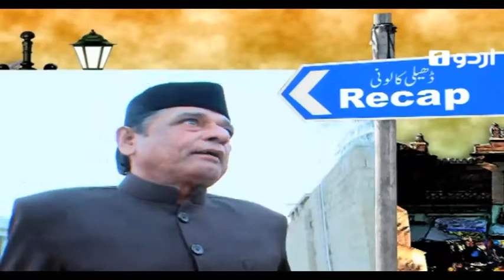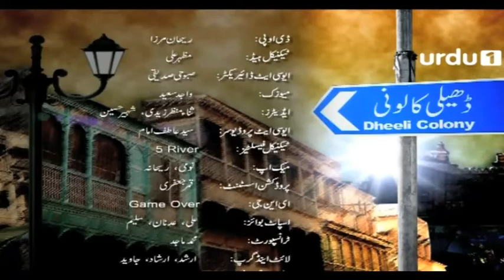Dheeli Colony - Episode 29 | Urdu 1 Dramas | Ismail Tara, Manzoor Qureshi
Dheeli Colony | Urdu 1 Dramas | Ismail Tara, Manzoor Qureshi

Drama Title:
Dheeli Colony

Director:
Muhammad Shoaib Saddique

Writer:
Rizwan Hasan

Produced By:
Grip Entertainment

OST:
Wajid Saeed

Cast:
Ismail Tara
Manzoor Qureshi
Rashid Farooqi
Ghazala Javed
Shehbaz Pervaiz

How life changes, when Two best friends Mirza and Sharafat turn worst enemies but to misunderstanding created by a jealous neighbor, Sheikh Sb. When their kids fall in love and expresstheir wish to marry, it leeds to further clashes between them. But somehow they agree to this proposal. Sheikh can not bare this union and reveales the shameful past of Mirza….eventually Mirza and Shrafat get to know the real culprit and throw him out of their Colony.